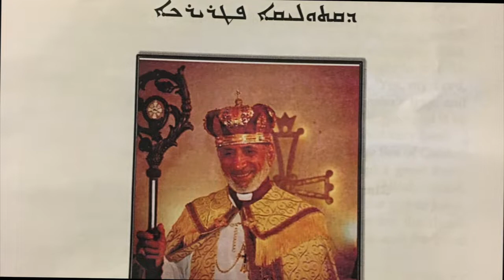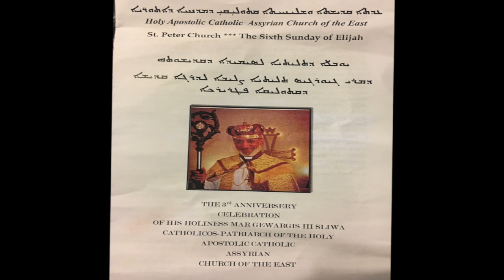Marlin Khoshaba # Anniversary of the His Holiness Mar Gewargis Sliwa III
Song By:-  Marlin Khoshaba. Music an Lyric's Original
St. Peter Church ,in AZ
The 3rd Anniversary of the His Holiness Mar Gewargis Sliwa lll